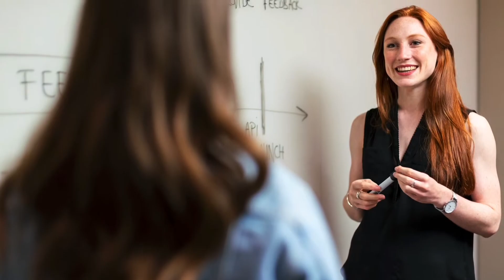How to avoid burnout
In this video, I talk about how to avoid burnout.   I have been making videos for years and have avoided burning out.  I looked at myself and other people who have kept going, from that, I have come up with three tips to avoid burnout.